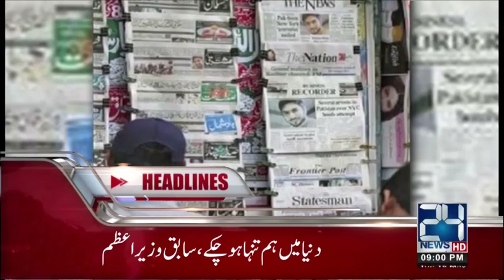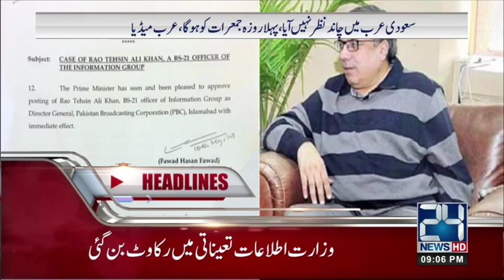News Headlines | 9:00 PM | 15 May 2018 | 24 News HD